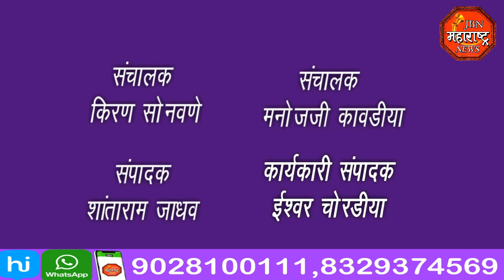jbn maharashtra news jalgaon